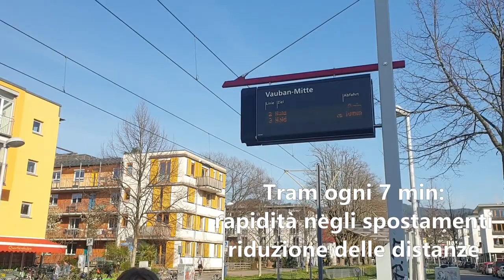Study Visit Friburgo in breve: la città delle brevi distanze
Perché Friburgo viene anche chiamata la città delle brevi distanze? Cosa significa progettare quartieri che non siano solo "dormitori"? Scoprilo con noi di Study Visit Friburgo!